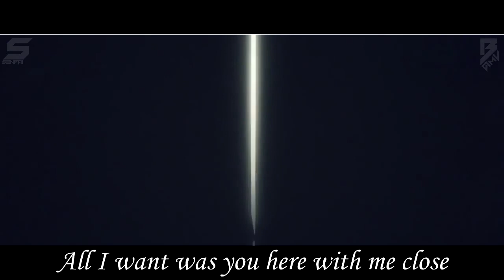【Sentimental AMV】Set Free - KIVA Edition ft. Bastaty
Nuevo AMV Familia! y esta vez en colaboración presentando mi canal de AMV'S -Bastaty ϟ AMV- les dejare su canal aquí en la descripción 😜.

●Animes Utilizados●

●Kokoro Ga Sakebitagatterunda
●5cm Per Second
●Your Lie In April
●K Project
●Charlotte

●Letra al Español●

¿Por que no puedes ver?
Te quiero aquí conmigo
Cuando extiendo la mano y te toco
No estaba destinado a ser
¿Cómo puede ser adelante...
Cerrar tus ojos y todas las emociones?
Yendo más profundo que aquellos
Todo lo que quiero es a ti aquí conmigo

A ti aquí conmigo

O mi niña, te liberaré
Quiero llevarte tan lejos como el ojo puede ver
Juntos pasaremos hasta la enternidad
Ahora me liberaré
Oh mi dios vas a ser
La chica de mis sueños, ¡ven junto a mí!
Juntos pasaremos hasta la eternidad
Ahora me liberaré
Ahora me liberaré
Ahora me liberaré

Ahora me liberaré
Ahora me liberaré
Ahora me liberaré

Ahora me liberaré

Próximas Metas!! ^^
█5000 suscriptores✔
██5500 suscriptores
███6000 suscriptores
████6500 suscriptores
█████7000 suscriptores
██████8000 suscriptores

No soy propietario del material usado en el vídeo, lo único que me acredito es la edición de este vídeo.

notice, Title 17, United States Code (Sections 107-118 of the copyright law )
All footage , music and images used are owned by their respective companies.